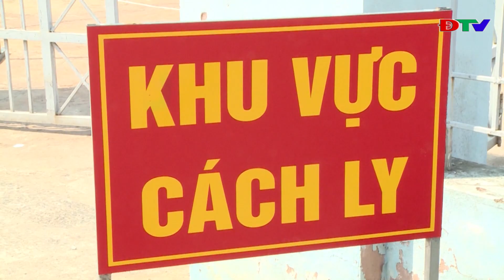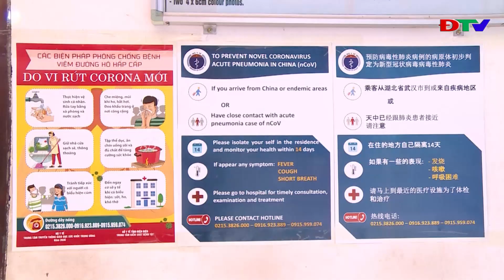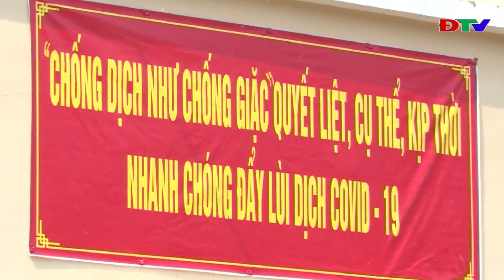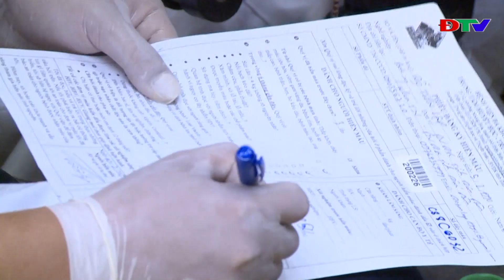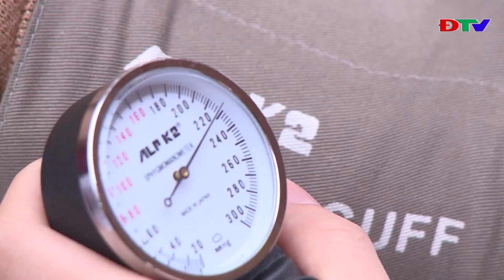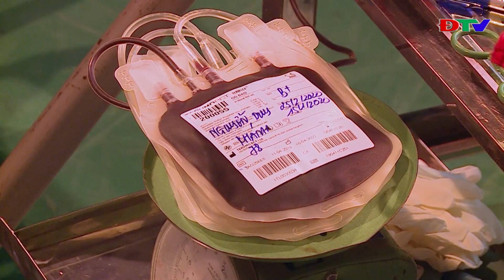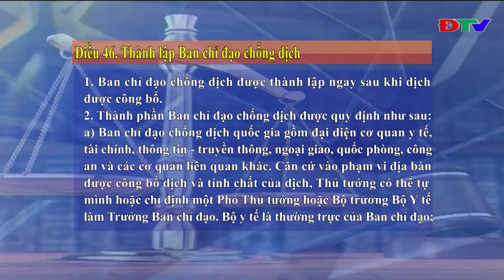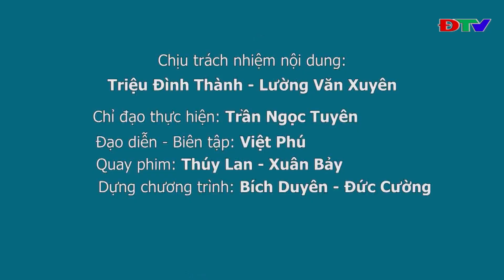ĐIỆN BIÊN - Y TẾ VÀ SỨC KHỎE (NGÀY 1 4 2020)